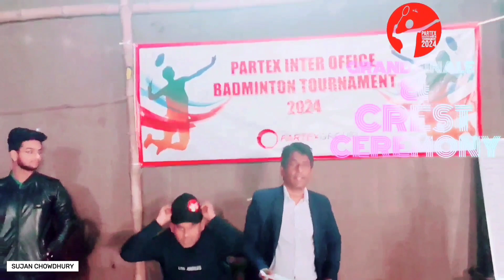Grand Finale & Crest Ceremony | Partex InterOffice Badminton Tournament 2024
Witness the thrilling Grand Finale of Partex InterOffice Badminton Tournament 2024, followed by an exciting Crest Ceremony! Join us for the culmination of intense competition and the honor of recognizing outstanding players. Don't miss the crowning moment!

🏸 Who will emerge victorious in the final showdown?

See you in the next year, Inshahallah! 🙌